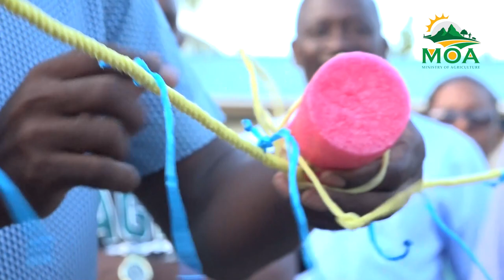Donation of Sea Moss Farming Equipment to Aupicon Sea Moss Farmers Association and Savannes Bay Farm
The Aupicon Sea Moss Farmers Association and sea moss farmers in the Savannes Bay area have received a generous donation of sea moss farming equipment, including drying tables and flotation devices. This donation aims to support the Government of Saint Lucia's efforts in assisting the sea moss industry to meet proper standards and become a leading industry in the region.